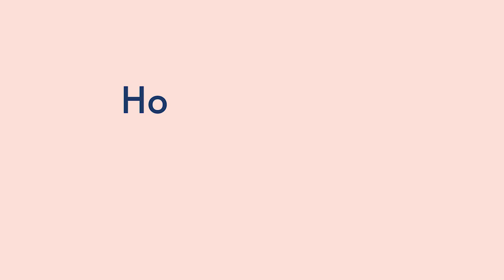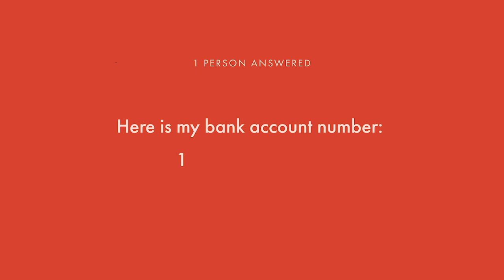DataArt in Digits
There are a few questions we ask our new colleagues when they join DataArt. Here are the most popular answers.